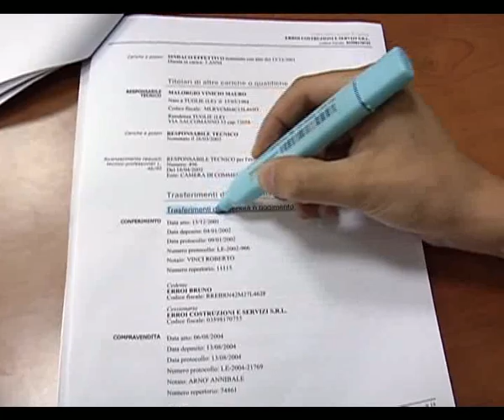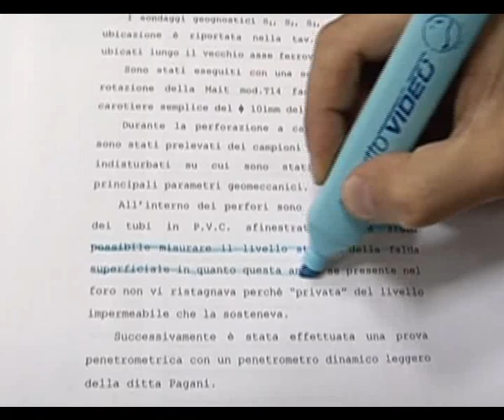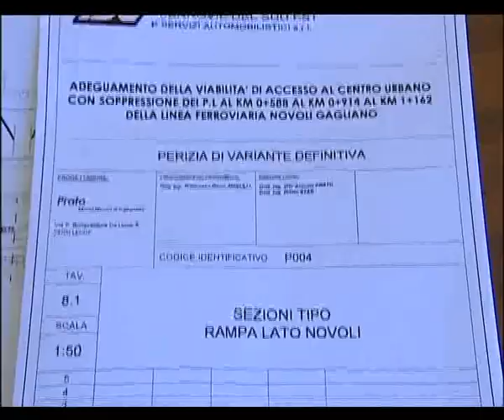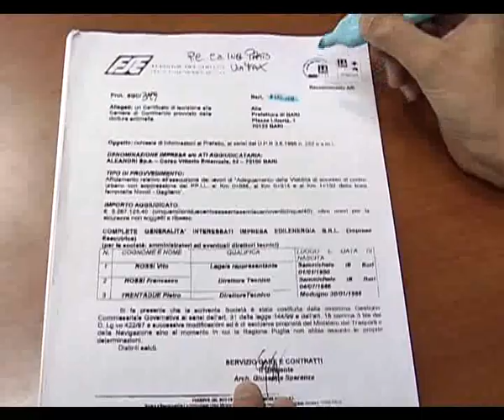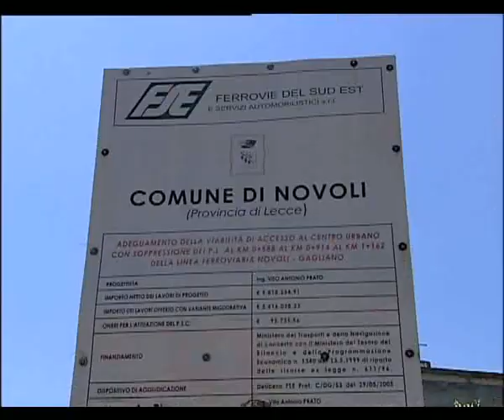Fse, Ferrovie del Far West (2/2)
(Parte 2 di 2) L'assurda storia dell'interramento dello snodo delle Ferrovie del Sud Est a Novoli, affidato alla ditta di un ex senatore passato da sinistra a destra e infangatosi tra appalti, acqua, ricorsi e sfortune forse poco casuali. Un cantiere infinito e un conflitto di interessi, uno spreco milionario e una comunità spaccata in due, un'infrastruttura dalle grandi potenzialità diventata un canyon polveroso e un appalto assegnato dalle Fse, controllate dal Ministero ai Trasporti e Infrastrutture, all'azienda del dirigente ministeriale. Con tanti saluti a sviluppo e turismo. Scheda tratta dalla puntata dell'Indiano (TeleRama) del luglio 2010, a cura di Danilo Lupo.